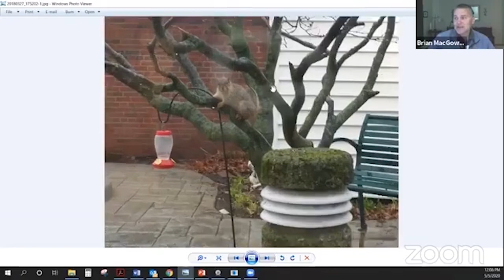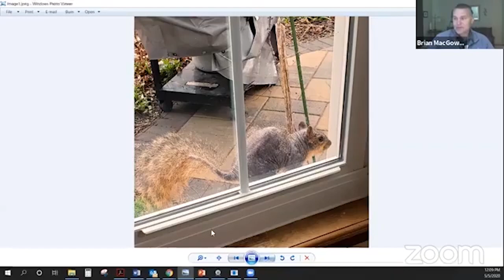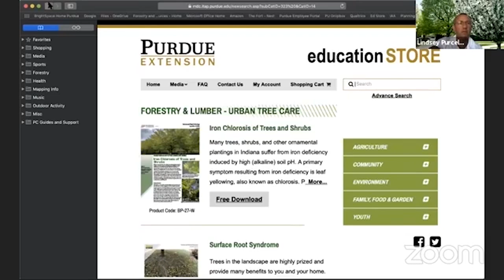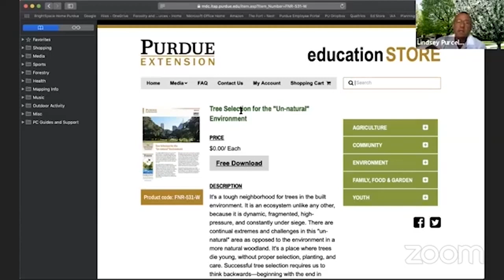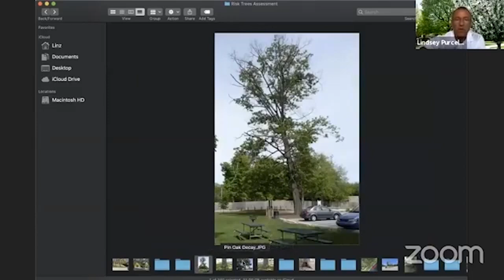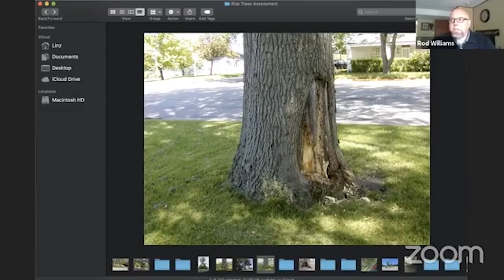Purdue Extension - FNR: Ask The Expert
Join Jarred Brooke, Rod Williams, Lenny Farlee, Mitch Zischke and Lindsey Purcell as they answer your questions about woodlands, forests, trees, wildlife, ponds and invasive species